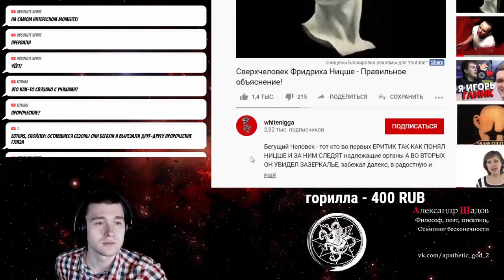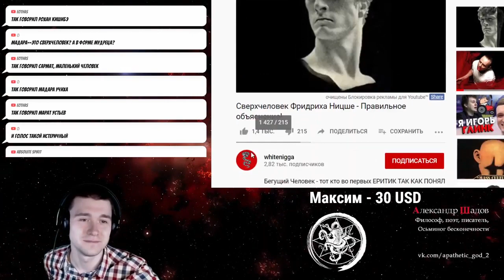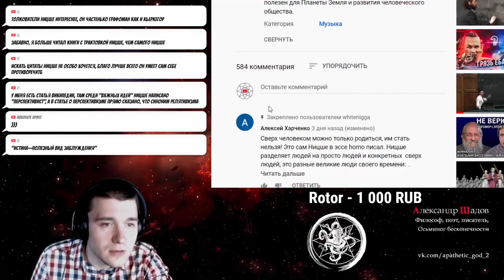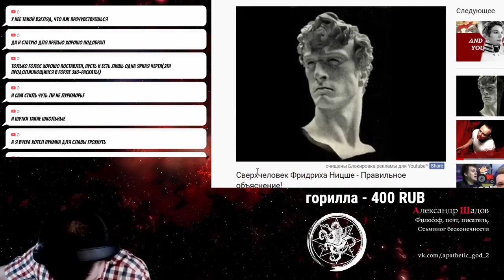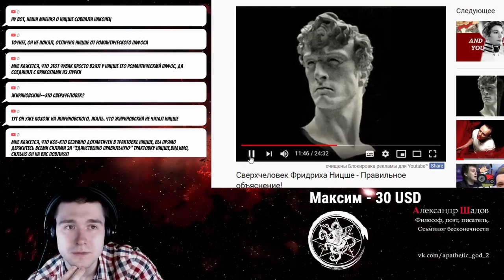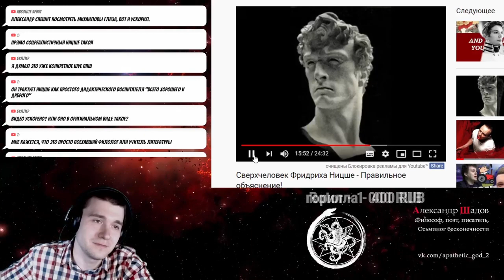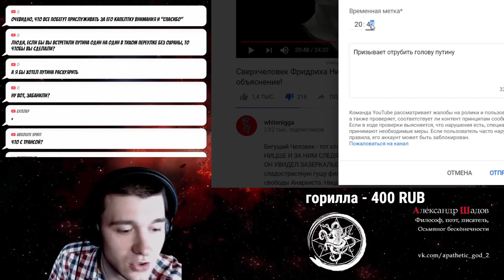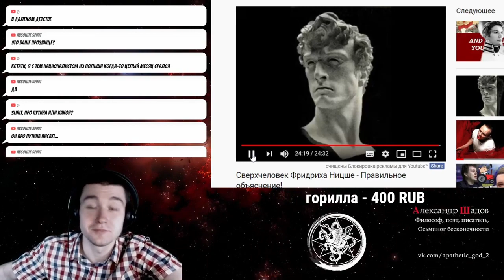Сумасшедший анархист трактует Ницше